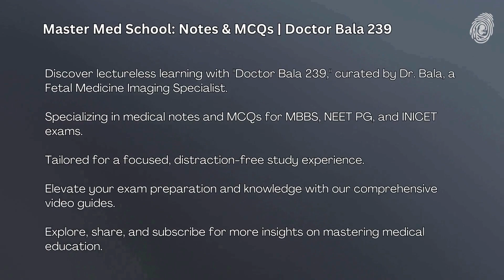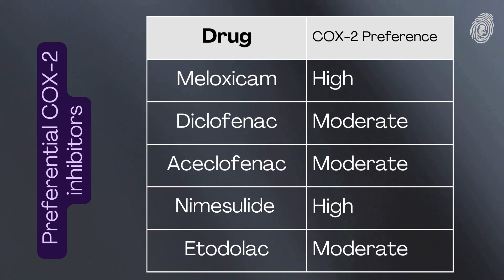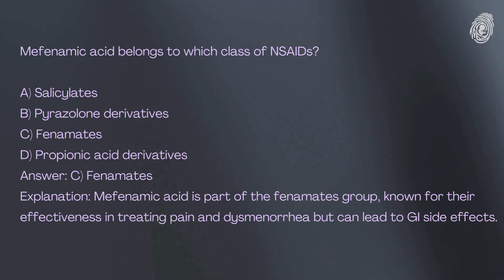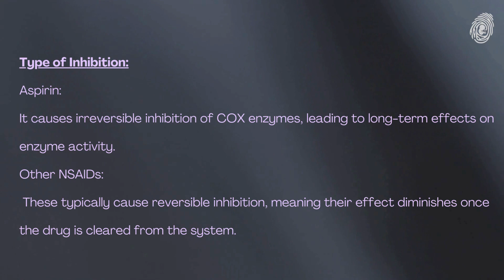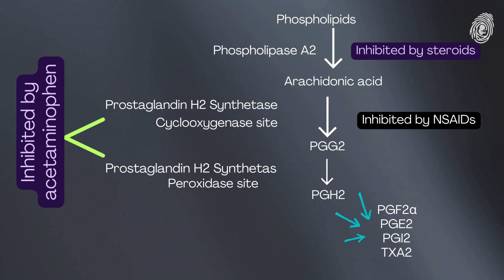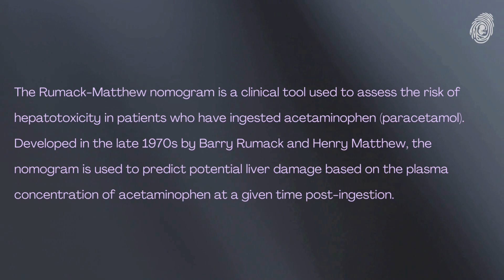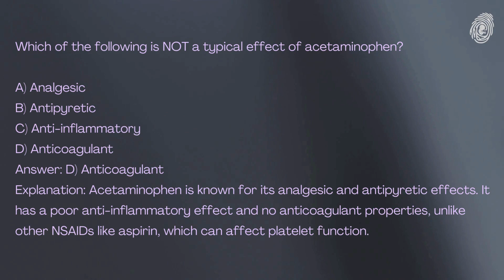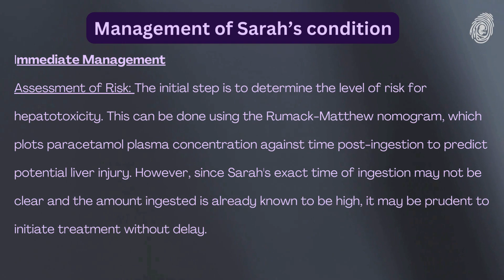NSAIDs | Part 1 | Pharmacology I Easy Notes, MCQs -MBBS,NEET PG, INICET I Dr.Bala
Explore the essential world of Nonsteroidal Anti-Inflammatory Drugs (NSAIDs) with Dr. Bala’s exceptional pharmacology series. Dive deep into the classification of NSAIDs and get detailed insights into paracetamol — from its standard use and side effects to managing overdoses effectively. These meticulously crafted notes and MCQs are tailored to help MBBS and NEET PG aspirants excel in their exams.
No lectures, just concise, easy-to-understand notes perfect for quick revision and deep understanding. Don’t miss out on other vital topics covered in our series to ace your exams.

Hello, my dear students and viewers, Dr. Bala here. These notes are meticulously crafted from several authoritative medical textbooks and integrate seamlessly with my professional duties in fetal imaging. Please note that all content on this channel, including notes and publications, is copyrighted. However, you are encouraged to take down notes from my videos for your personal study and review. This means that no part of this material can be reproduced, stored, or transmitted in any form without explicit written permission from the publishers or editors.

 Medical knowledge continuously evolves, and while every effort is made to ensure the accuracy and relevance of the information provided, I encourage all viewers and medical professionals to consult additional sources and stay updated with the latest medical standards, especially when it concerns new treatments or drugs. Always verify the information regarding drug dosages and contraindications directly from the product's information sheet or manufacturer before application. Thank you for tuning in, and please remember to use these resources responsibly and ethically as part of your ongoing medical education."